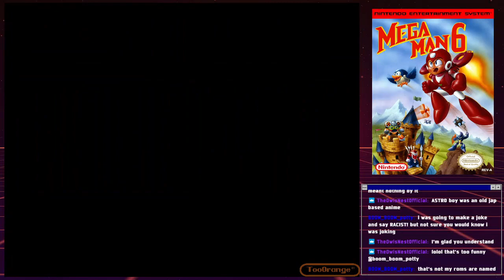Mega Man 6 (NES) - Casual Playthrough